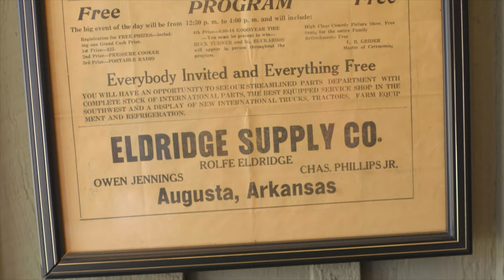Conner Eldridge for U.S. Senate - "The Leader We Need"